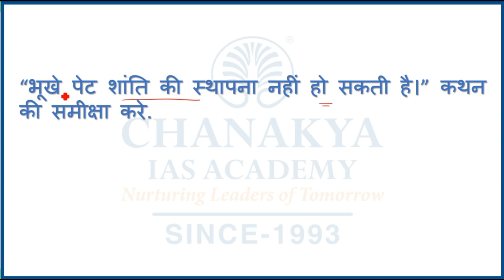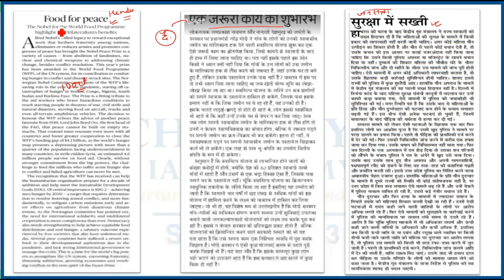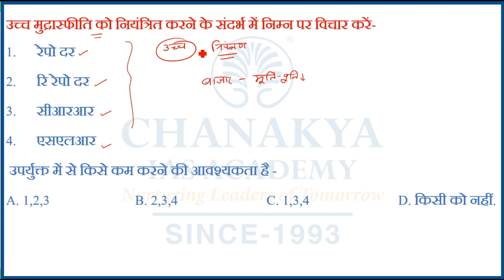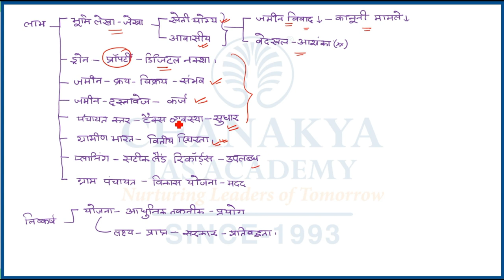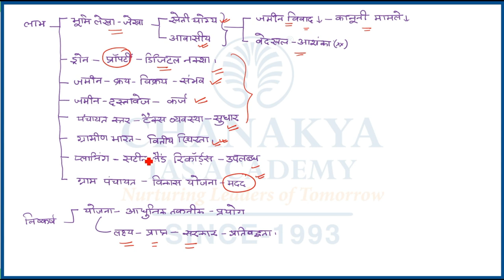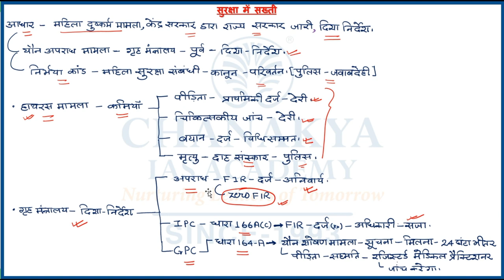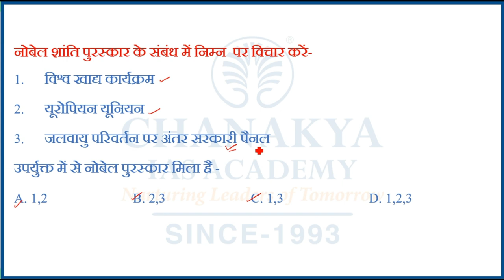The Hindi Newspaper Editorial Analysis | 12 October 2020 | GS Paper | UPSC | Chanakya IAS Academy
The Hindu Newspaper Analysis for (UPSC/IAS). The Hindu Daily Current Affairs and Newspaper Analysis covers important articles and editorials in the required depth mainly for UPSC/IAS Exams Preparation and General Studies for all competitive examinations. The Topic Covered In this Video are Food for peace, ek jaroor katya ka subharambh and suraksha main sakhti.